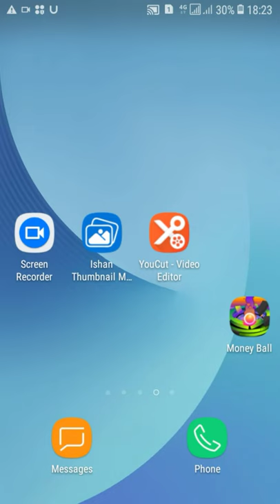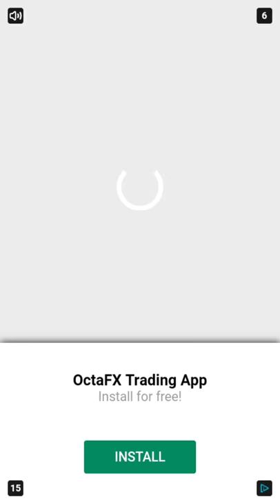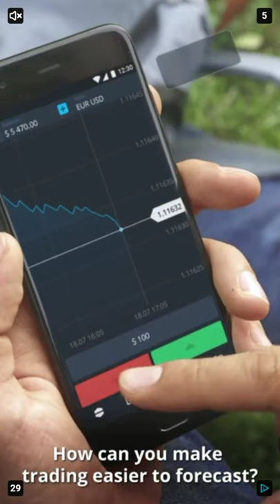Money ball payment proof live 1000Rs. Money ball fake ya real in hindi. Money ball use kese kare.